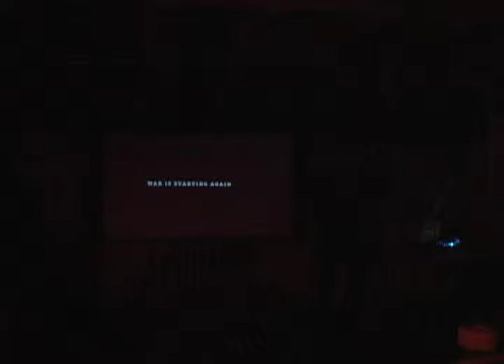DV NIKT - WAR IS STARTING AGAIN - LIVE !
Performed live at  situationist dance party #30 in Philadelphia,december 4th 2010